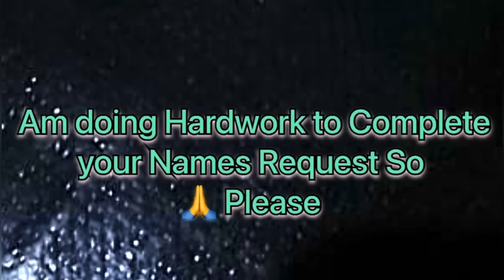Kriti Name Signature Calligraphy Status Short Video